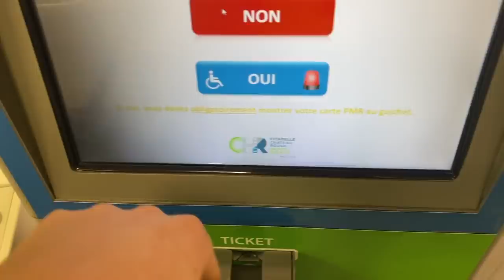VLOG - TRANS / MA MAMMOPLASTIE DE « A À Z » (P-2) / CALYSTA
Je vous montre toute la suite ma mammoplastie ( donc je refais mes seins ) comment je le vie et les douleurs... j’espère que ça pourra vous aidez les personnes dans le même cas que moi. XOXO je suis là et je vous aimes !

• Je monte mes vidéos grâce à Final cut pro ( Mac )
• Je film avec mon iphone 11
• Je suis une femme trans